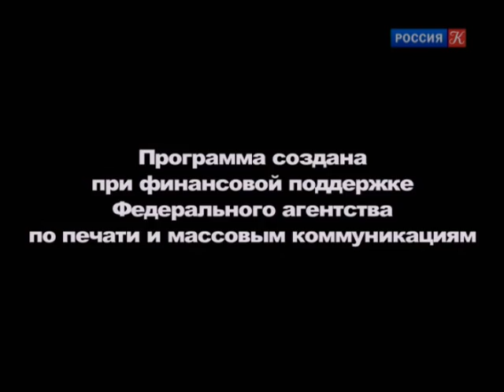Линия жизни. Владимир Гостюхин. Канал Культура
Все изменилось в жизни актера Владимира Гостюхина, когда режиссер Лариса Шепитько пригласила его в свою картину «Восхождение». С тех пор, как хрупкая женщина поверила в мебельщика Театра Советской Армии, в его жизни появились работы с Вадимом Абдрашитовым, Никитой Михалковым, Сергеем Бондарчуком. Актер, попавший в золотую эпоху советского кинематографа, востребован и сегодня не только в кино, но и в театре. В программе «Линия жизни» – народный артист Беларуси Владимир Гостюхин.